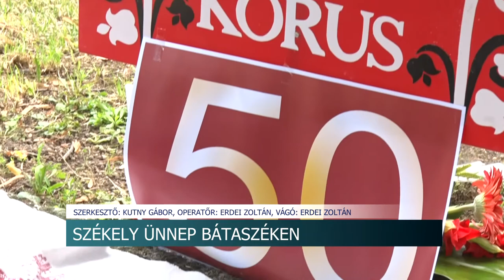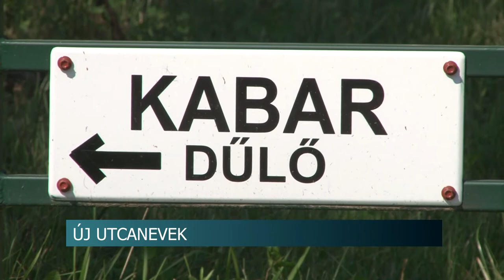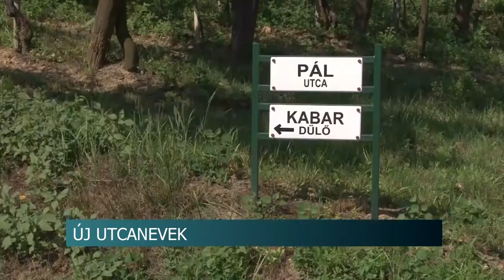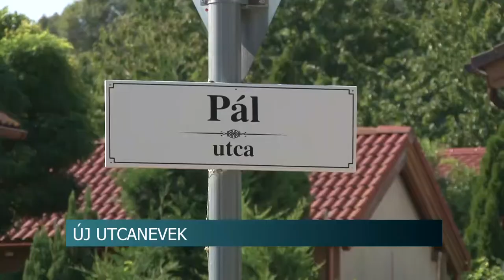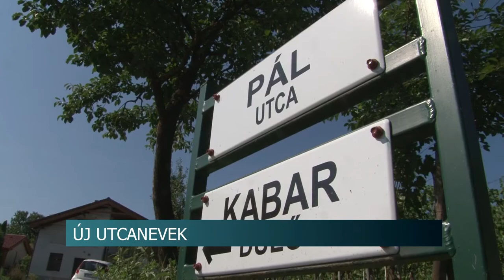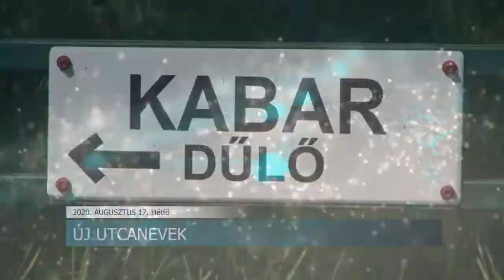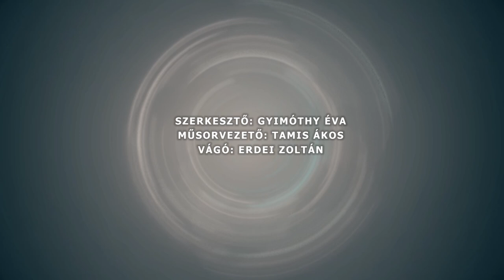Híradó - Tolnatáj TV 20200817